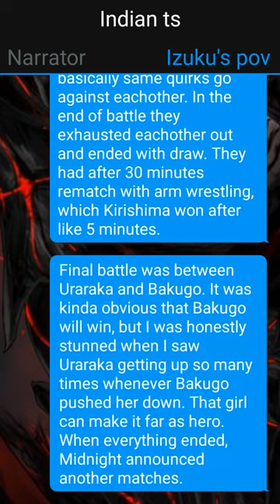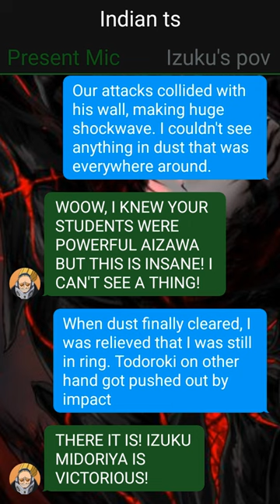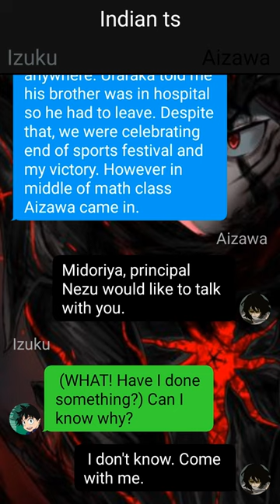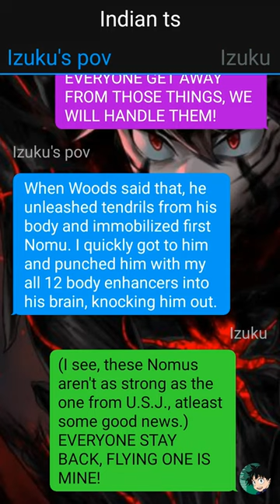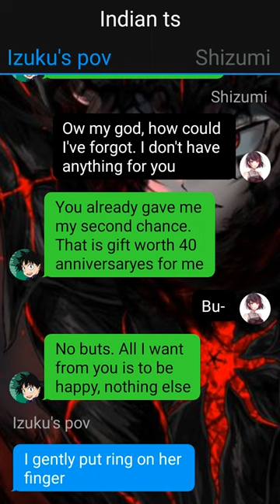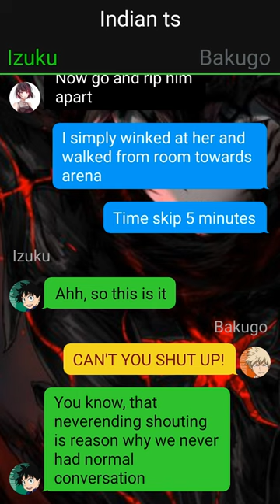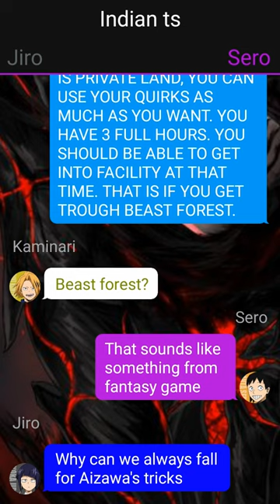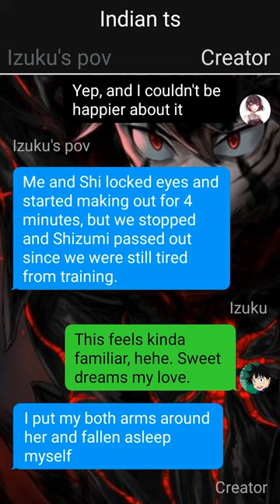Successor Of All For One//Deku Texting Story//{Part~2}//{IzukuxHarem}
1. *actions*
2. (thoughts)
3. /call or message/
4. -sign language-
5.//narrator//